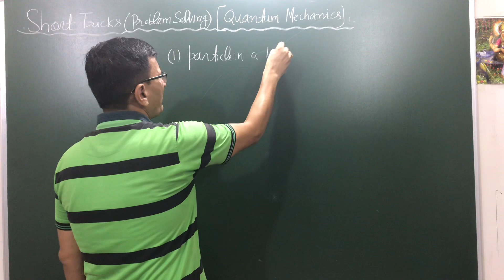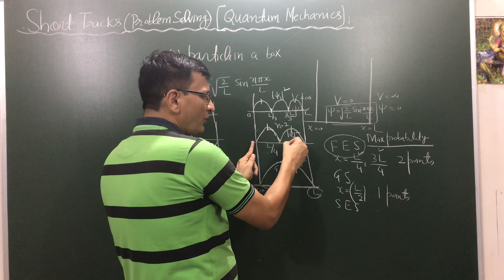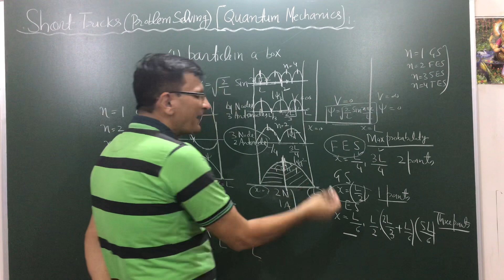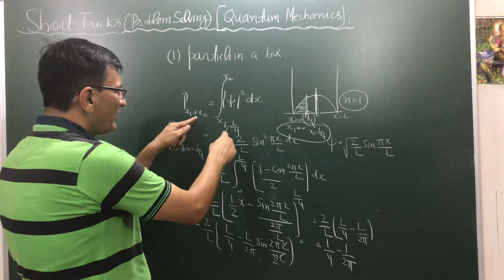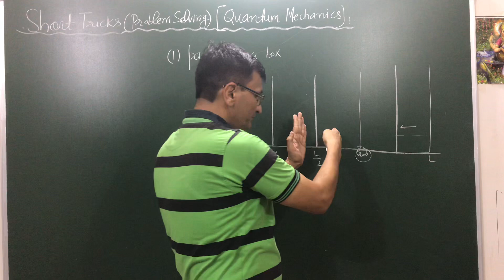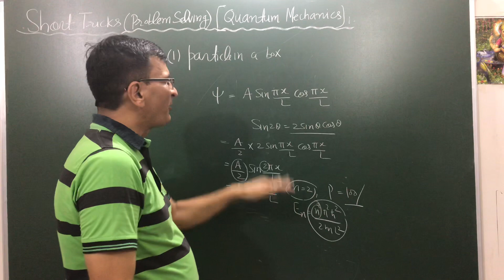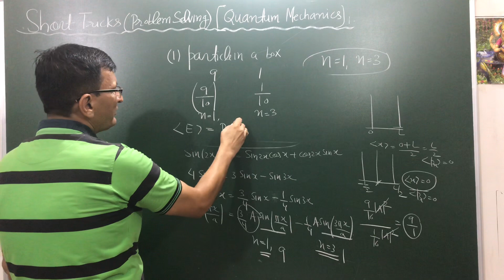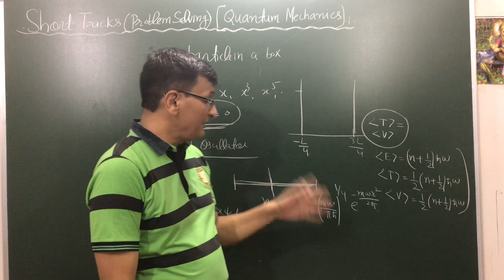Short tricks, concepts and important solutions in Quantum Mechanics